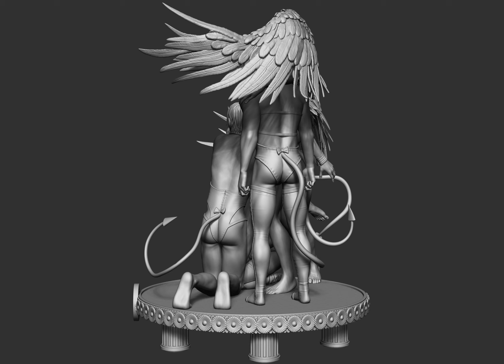Golden Kamuy 7th division fanart anime figure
I have no explanation, i just made that because I wanted to :')